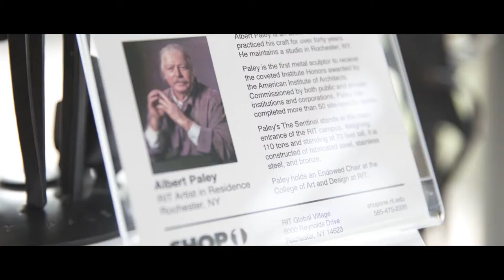Tigers of RIT - Wendy Marks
Meet Wendy Marks, the director of Finance & Administration Galleries at RIT. Watch this weeks TigersofRIT video to learn more about University Gallery and Shop One!